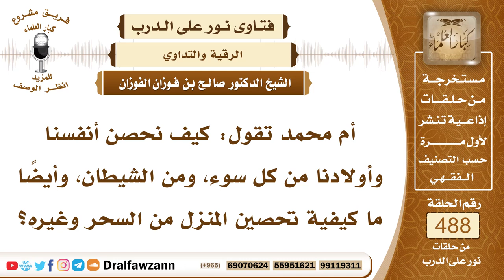7156- كيفية تحصين النفس والأولاد والمنزل - الشيخ صالح الفوزان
"7156- أم محمد تقول: كيف نحصن أنفسنا وأولادنا من كل سوء، ومن الشيطان، وأيضًا ما كيفية تحصين المنزل من السحر وغيره؟
الجواب: الجواب: بذكر الله سبحانه وتعالى، والوِرد صباحًا ومساء، بقراءة آية الكرسي، وقراءة سورة الإخلاص والمعوذتين بعد الفجر ثلاث مرات لكل سورة، وبعد المغرب ثلاث مرات لكل سورة، وأما بعد الصلوات الباقية فيقرأ كل سورة مرة واحدة بعد قراءة آية الكرسي، ويأتي بالتعوذات: أعوذ بكلمات الله التامات كلها من شر ما خلق، ويكرر هذا، وهذا وقاية بإذن الله من كل محذور.
السيرة الذاتية:
للاشتراك في قناة الشيخ صالح الفوزان

14_ الشيخ محمد أمين الشنقيطي
يتيوب

15_سماحة المفتي عبد العزيز آل الشيخ
 يوتيوب

رئيس الفريق
لمشروع كبار العلماء